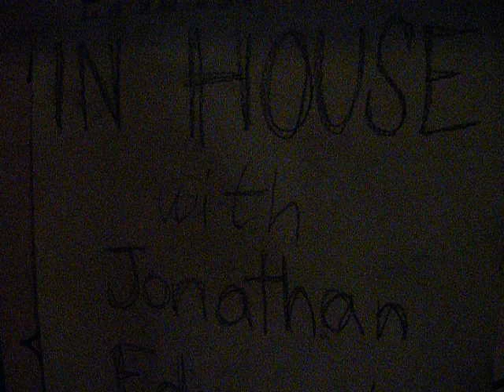In House with Jonathan Edward Mayhew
In House with Jonathan Edward Mayhew at the White House Studio Project.